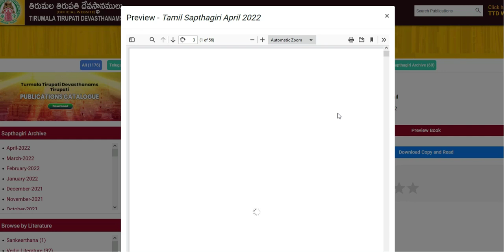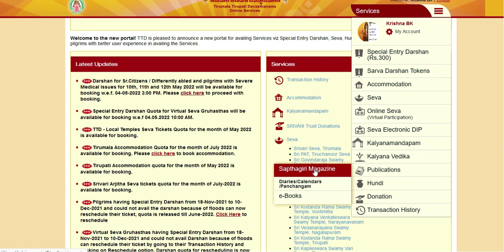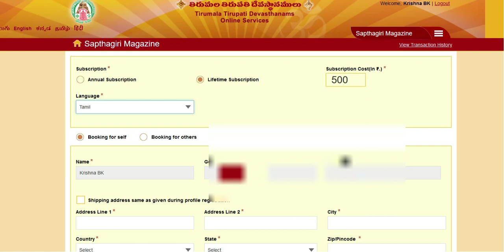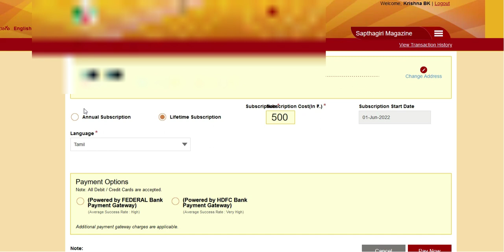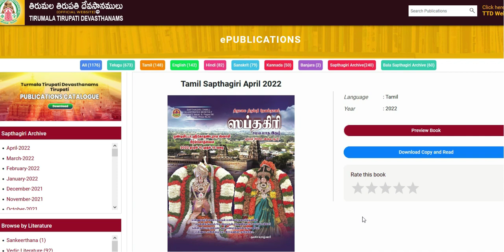TTD Sapthagiri Magazine | Diary's & Calendar Online Booking? | மாத இதழை இலவசமாக பெறுவது எப்படி!!